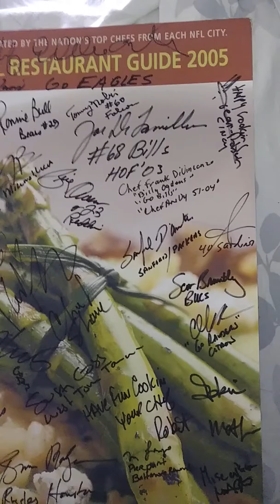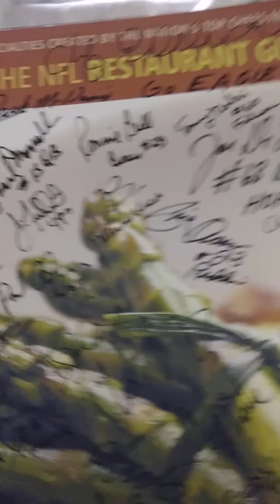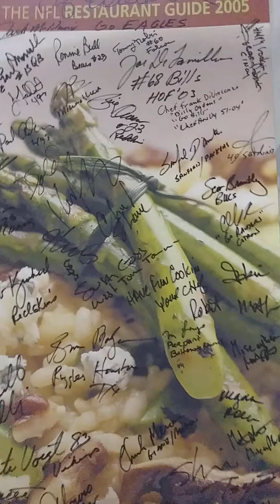Thrift store hit Autographed find hidden inside framed print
Bought a couple of Superbowl prints one day and this was hidden inside the print..Of course i checked the other one but no autographed board..Mostly 1960s & 1970s..maybe a 1950s..players and probably non players..if youre bored and know some of them that are hard to read,go ahead and comment below about the :) ..and yes eventually it will be for sale :) Mancave! Thanks